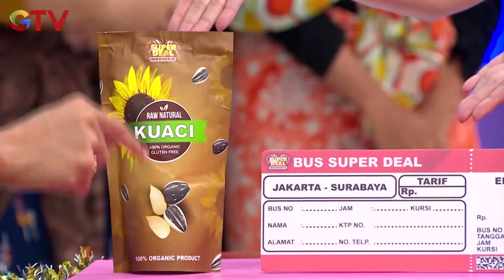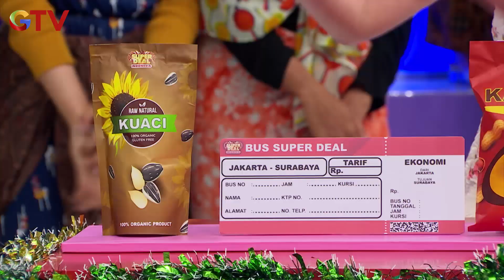Nadzif Bingung Harus Memilihnya - Super Deal Indonesia